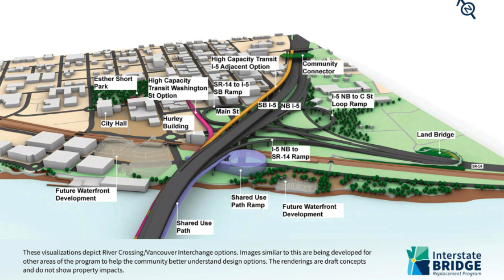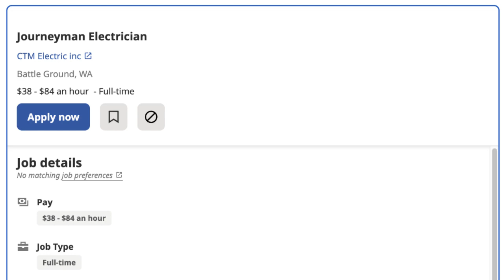Vancouver Washington-Pros and Cons of Moving to “The Couve”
So you're thinking about moving to Vancouver Washington or somewhere else in Southwest Washington but before you load up the car and move the family to the Pacific Northwest, you want to know the good, the bad, and the ugly about your potential new home.

If that sounds like you, then this video is for you! Today, I'm covering the Pros & Cons of Moving to Southwest Washington. From getting paid to spend your days fishing, to politicians that need to get the boot, I'm giving you the truth about all the things that I love and HATE about living in Southwest Washington.

Whether you're relocating to Southwest Washington and searching for that perfect new home, or your current home just isn't cutting it for you and you're ready to sell, reach out anytime, I've got you covered here in Southwest Washington.

Call, text, or email anytime!

WA Licensed Real Estate Broker.